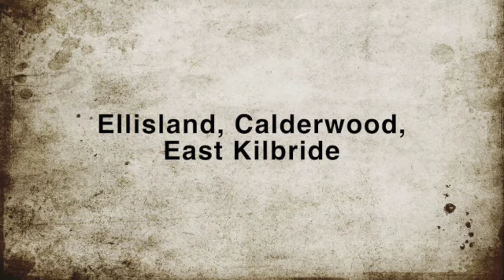Ellisland, Calderwood, East Kilbride,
This two-bedroom mid terraced villa is maintained to a high standard and in an area popular with young families. It is close to Calderglen, primary and secondary schools, regular bus services, and within easy reach of East Kilbride, Town Centre, and Kingsgate retail park.